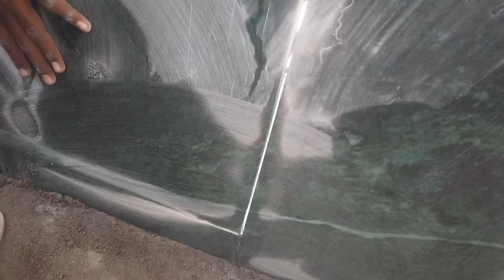Granite Stage in Kitchen | Granite Nosing | Granite Slab for Kitchen | Setting up Kitchen Sink